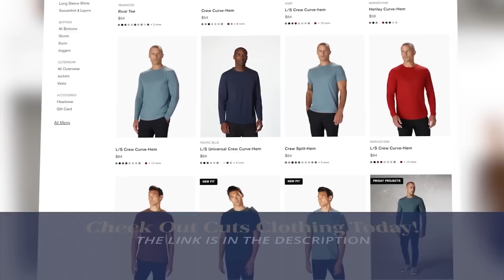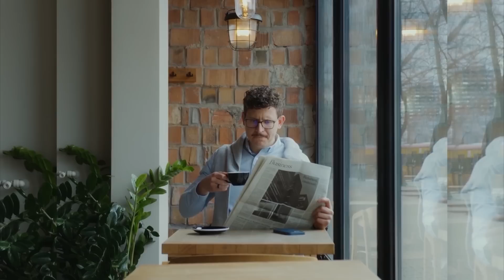How To Dress Casually & Layer Clothes As An Adult Man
Timestamps:
0:00 - How To Casually Layer Clothes As An Adult Man
0:05 - Why men started layering
1:21 - Rule #1
1:41 - Rule #2
3:40 - Rule #3
4:40 - Rule #4
5:28 - Rule #5
6:19 - Look #1
7:00 - Look #2
7:35 - Look #3
8:14 - Look #4
8:36 - Look #5
9:08 - Look #6
9:16 - Look #7
9:35 - Advanced Look #1
10:14 - Advanced Look #2
10:55 - Advanced Look #3

📫 Shipping Address

Antonio Centeno
USA

PRODUCTS

RECOMMENDED PRODUCTS